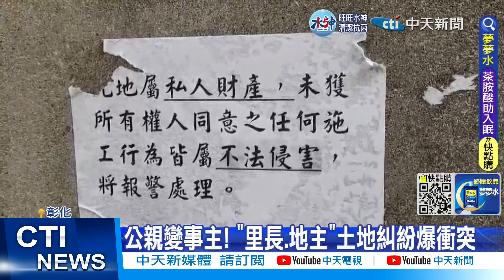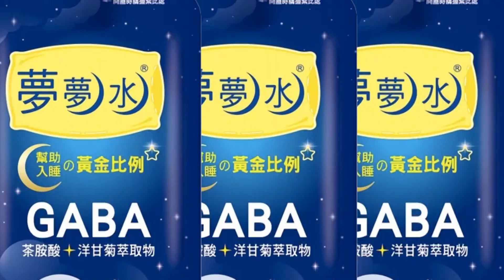【每日必看】遭控拿畚斗打人! 里長反控地主持斧頭攻擊 20230209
公親變事主!彰化員林一處巷道，地主過往為了不讓住戶通行，擅自安裝圍籬遭強制拆除，沒想到地主仍不死心，在附近張貼私人財產字條，里長前往地主家協調，雙方爆發衝突，地主先是手拿斧頭，里長則是拿畚斗敲大門，拉扯過程中，還造成地主妻子摔倒，事後夫妻倆氣憤對里長提告，雙方對簿公堂。